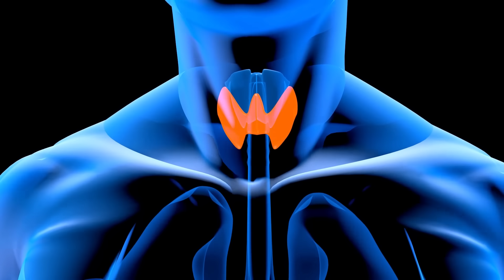TUDO SOBRE O HIPOTIREOIDISMO E A LEVOTIROXINA. EFEITOS COLATERAIS? EMAGRECE?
VOCÊ TEM HIPOTIREOIDISMO? TOMA LEVOTIROXINA?
QUAIS OS EFEITOS COLATERAIS DA LEVOTIROXINA PARA QUEM TEM HIPOTIREOIDISMO?
HIPOTIREOIDISMO X LEVOTIROXINA. COMO TRATAR?